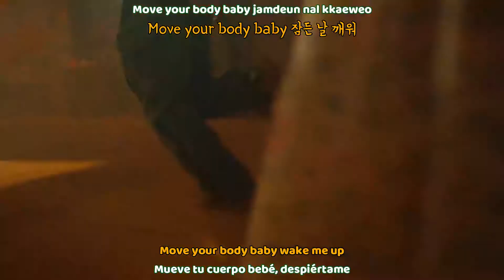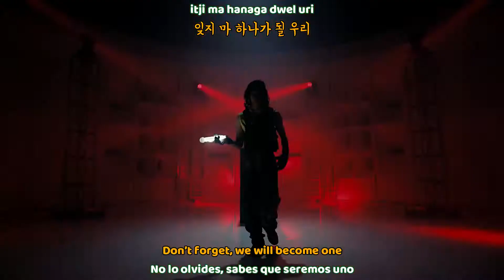MCND - Movin MV |Sub español | Sub english | Roma | Hangul| HD